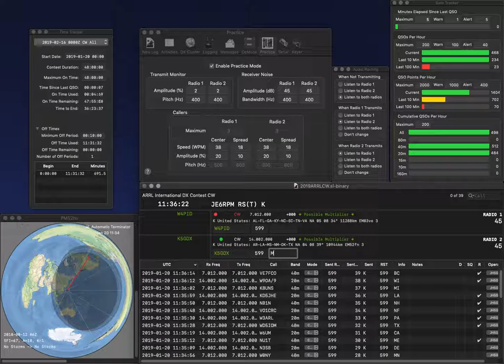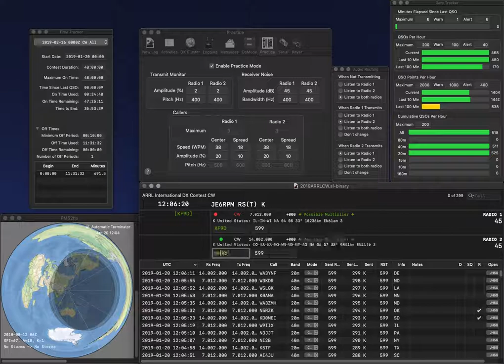20190120 2BSIQ practice for ARRLCW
No error, and rate was much better than yesterday...